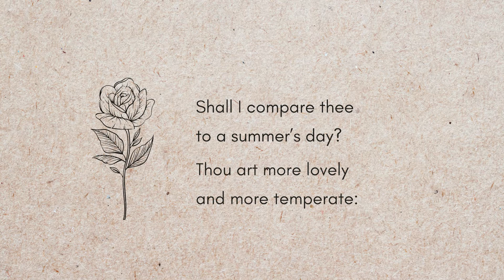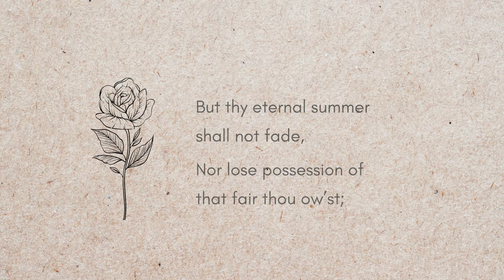Sonnet 18: Shall I compare thee to a summer's day? - William Shakespeare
Read by Sarvenaz Khatib

If there is a section of this poem by which you are particularly touched, please kindly share it with us in the comments. Let us know if there are other poems by this poet you would like to hear.